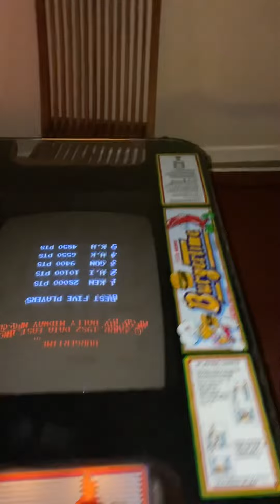Halloween arcade 2023